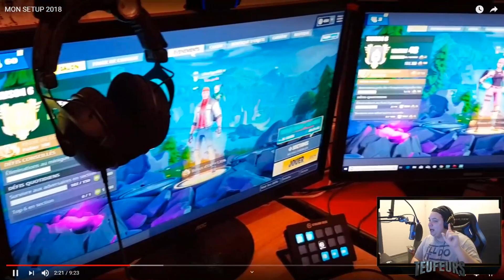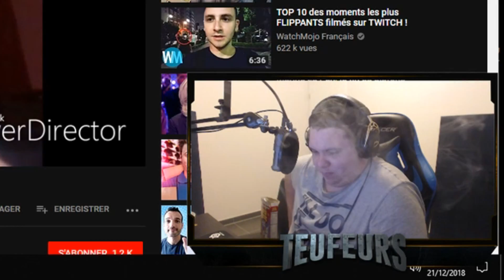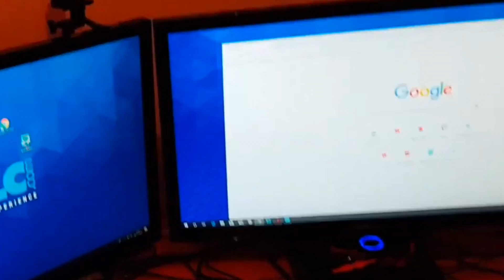TeufeurS - Best Of #58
Tous les jours en live sur Twitch!